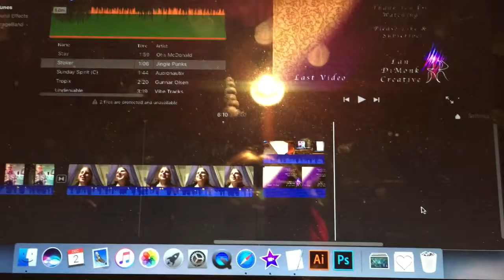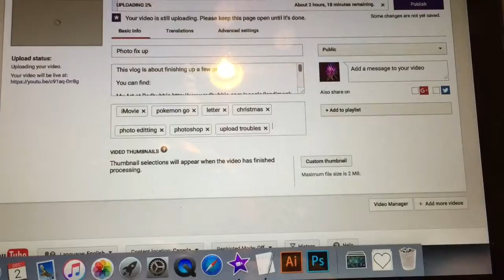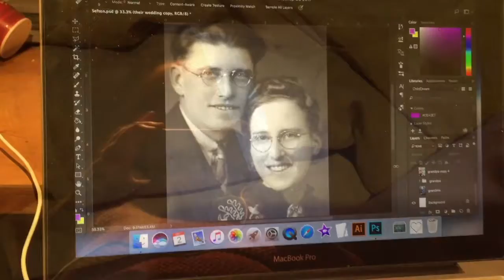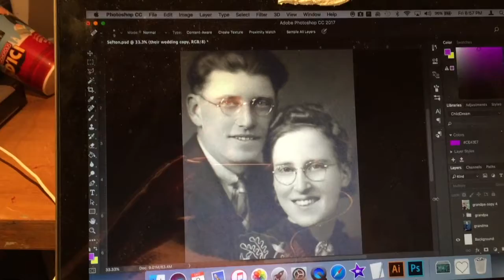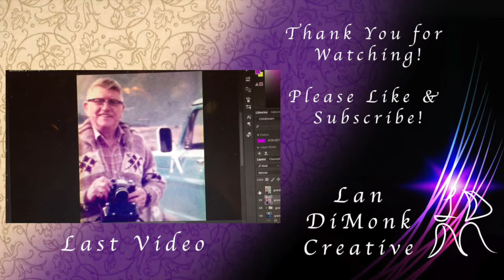A Touch of Salt Spring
This vlog is about visiting a local craft fair, and working on various fixes.